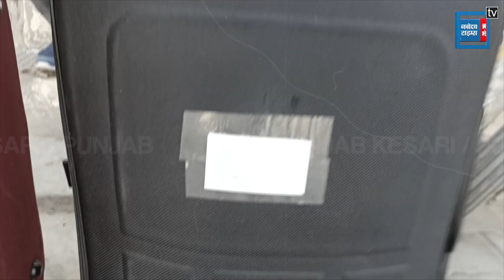विदेश से लौटा NRI घर के बाहर बैठने को मजबूर, रिश्तेदार की करतूत ने कर दिया ये हाल